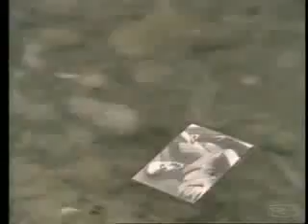django reinhardt roméntsa Hildesheim Musik.flv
django reinhardt avec des tzigane